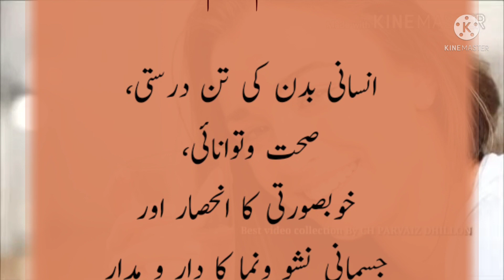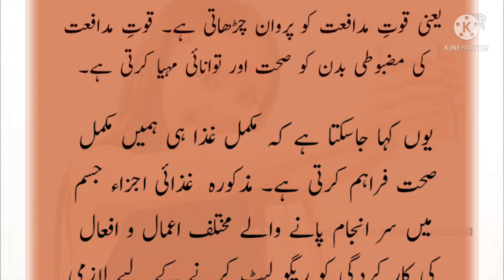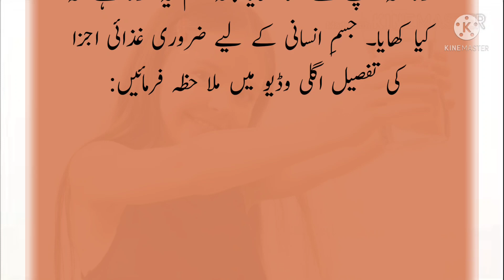Ensaani badan ki tandurrestgi ka raaz sahat o tawanai ka raaz our khubsoorti ka raaz| golden points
Its all about Role of vitamins in our daily life , benefits of vitamins , vitamins are really an important part of our life

Get to know about the sources of vitamins and their benefits , . .

food challenge food eating diet plan to loose weight fast badan ki khubsurti ka raaz sahat bananay ka tarika vitamin k fayeday growing body chehre ki khubsurti jawan rehnay ka tarika bemarun se nejaat protect from diseases
golden points